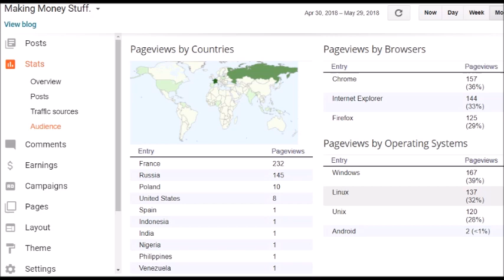Blog stats for May 2018